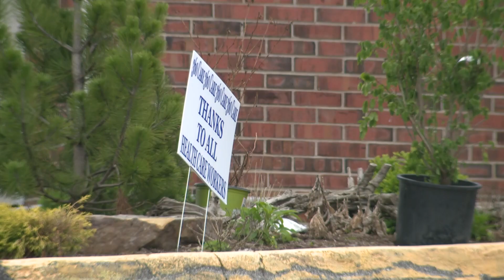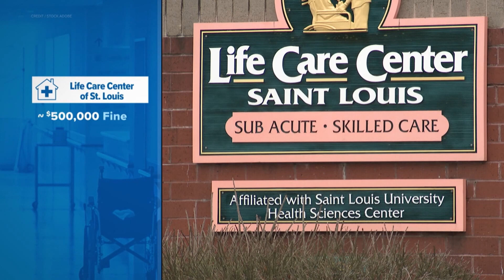Incentive payments went to nursing homes with infection control violations, dozens of COVID deaths